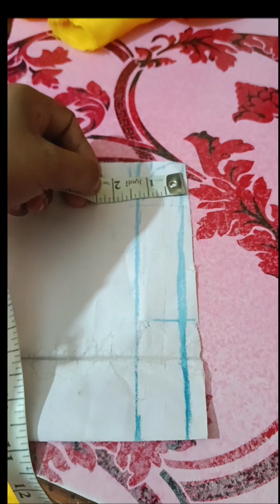कोलर वाला ब्लोज की फुल कटिंग कटस्लिप्स ब्लोज#trending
आज हम कटिंग करने जा रहे है कोलर वाला ब्लोज बहुत ही आसान तरीका  साथ ही कटस्लिप ब्लोज की कटिंग
ब्लोज की कटिंग कैसे करे
अस्तर वाले ब्लोज की कटिंग
कटस्लिप्स  ब्लोज की कटिंग
कोलर वाला ब्लोज की कटिंग
कोलर कैसे लगाए
ब्लोज में कोलर किस तरह से लगेगा